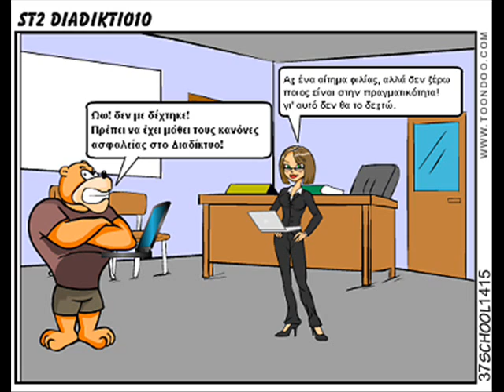Ασφάλεια στο Διαδίκτυο από το ΣΤ2 του 37ου Δημοτικού Σχολείου Ηρακλείου